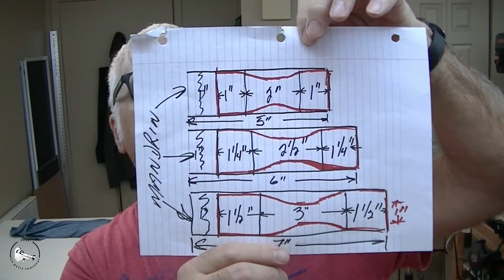Fabrication de Bougeoirs EP.9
Trois petits bougeoirs au tour à bois